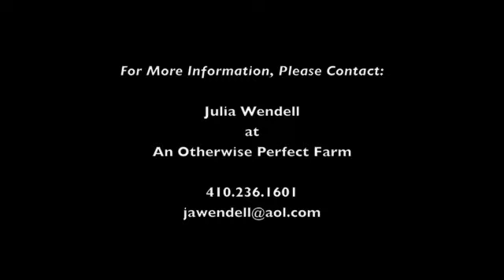Piper Cub - Stadium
Piper Cub
16.h 5yo TB Mare